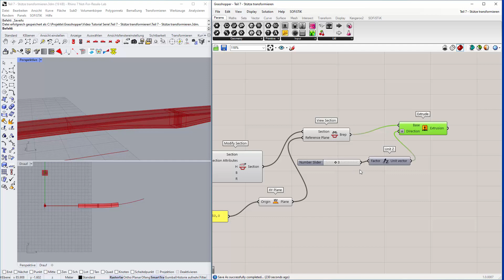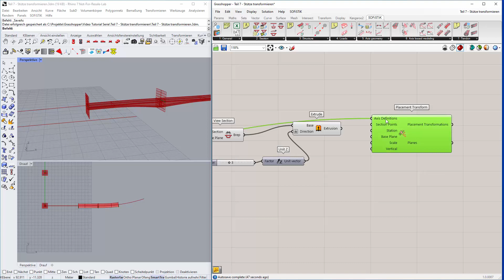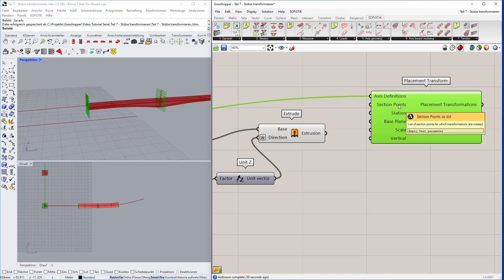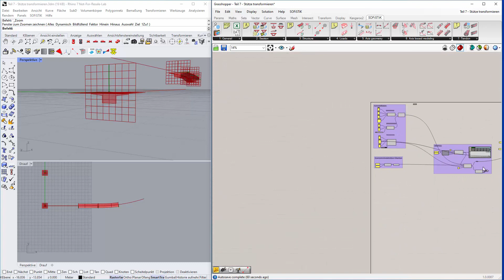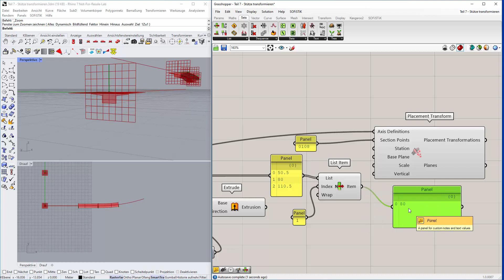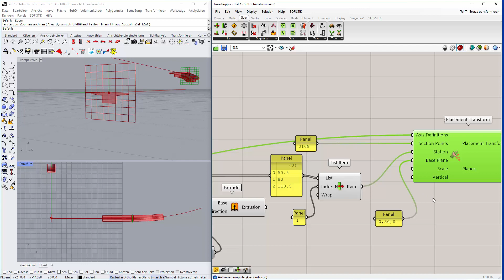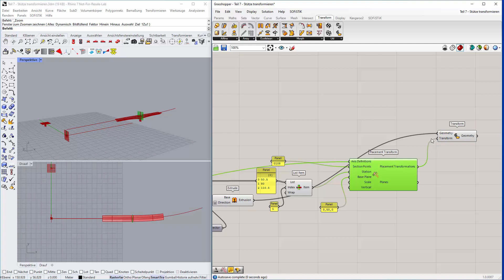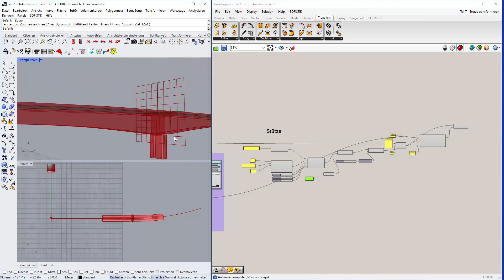GH Tutorial Teil 7 - Stütze transformieren mit Grasshopper: Parametrische Spannbetonbrücke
In diesem SOFiSTiK Tutorial wird erklärt, wie die im vorherigen Video erzeugte Stütze mit Grasshopper transformiert wird. Die Transformation erfolgt entlang der Achse zu dem korrekten Placement. Die Höhenlage wird bestimmt durch die Angabe eines Querschnittspunkts des Überbaus.